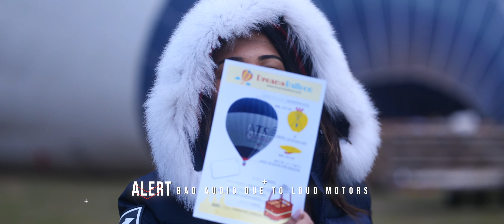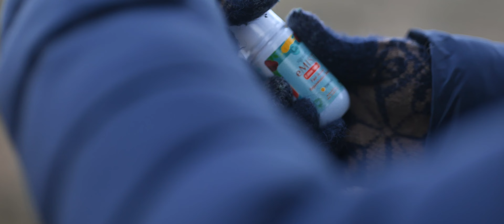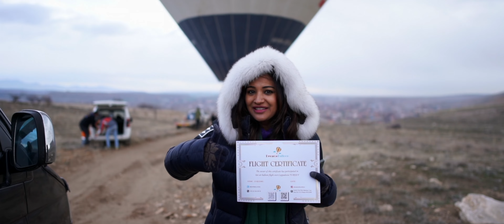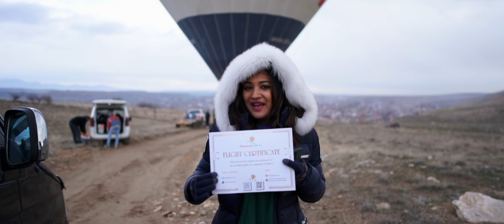First Time on a Hot Air Balloon !| Sharanya Turadi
Thank you @GTHolidaysLtd for this amazing trip and unrivalled support throughout !

Thank you @thecobeing for all the wllness products that kept me healthy and happy throughout the journey!

Get your hands on my favourite products from @thecobeing with their special Diwali offer !